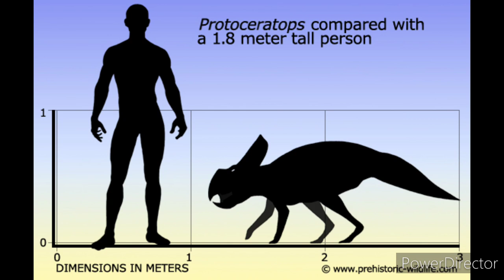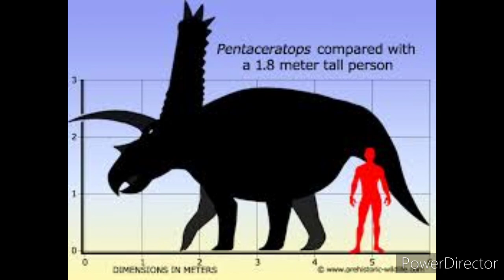ceratopsian Size Comparisons